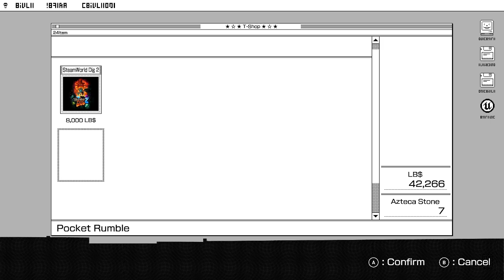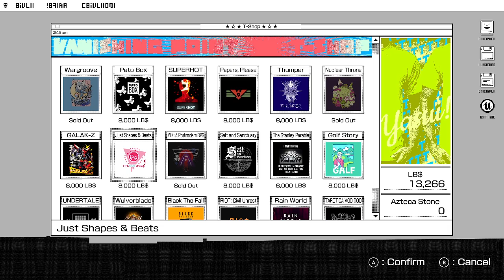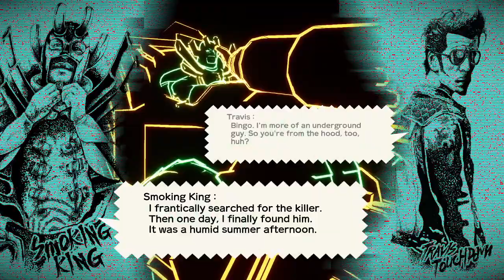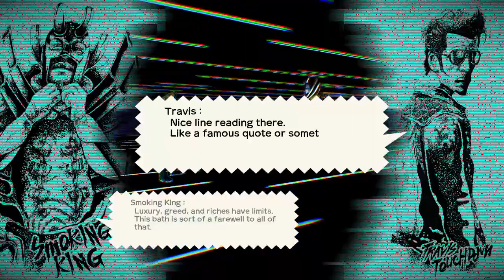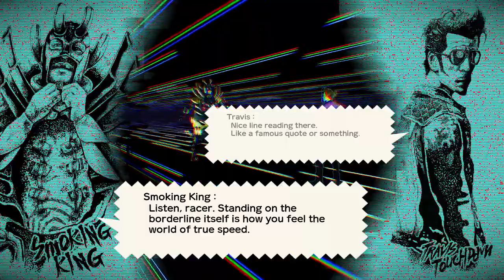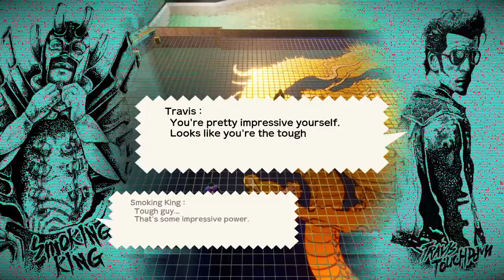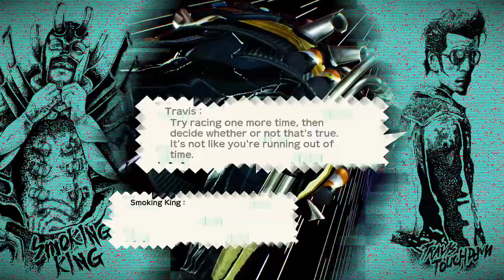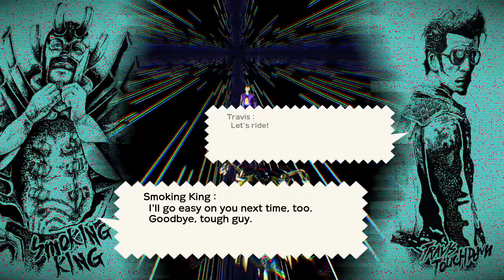TRAVIS STRIKES AGAIN (Part 2)